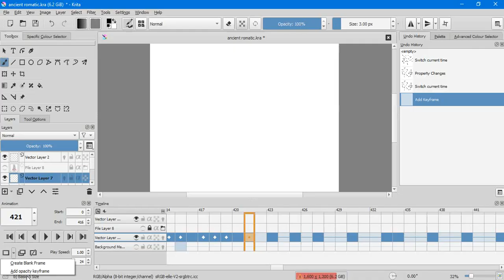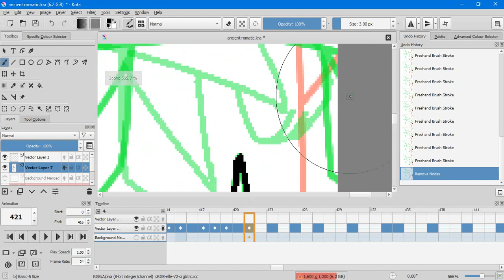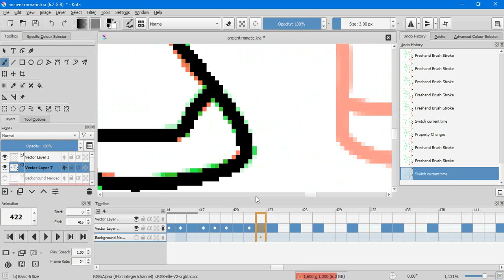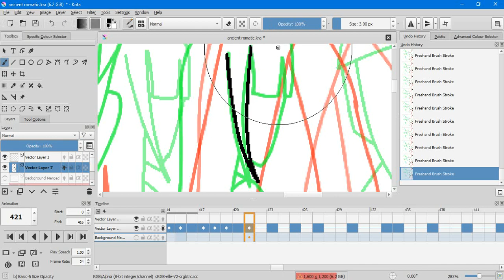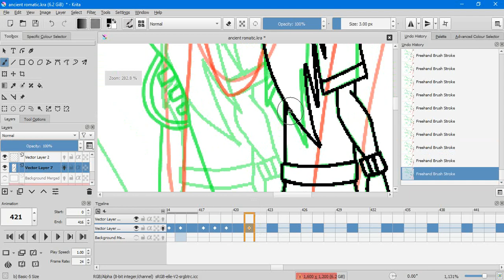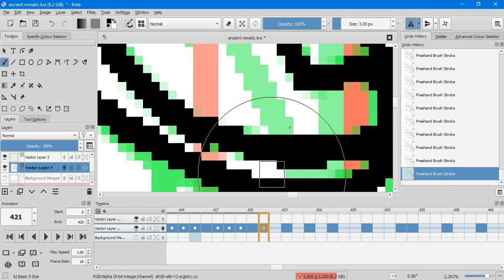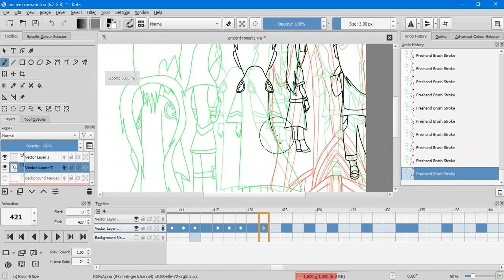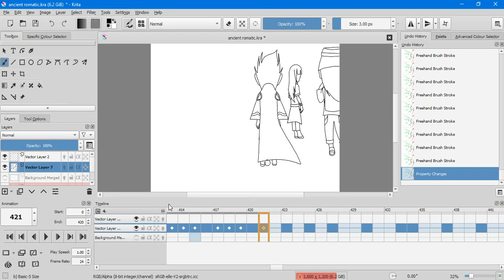animation speedpaint 2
second speedpaint of this project but not just Krita but Krita 5 which just released when I was complaining about coincidence I know but let's make the best of it shall we